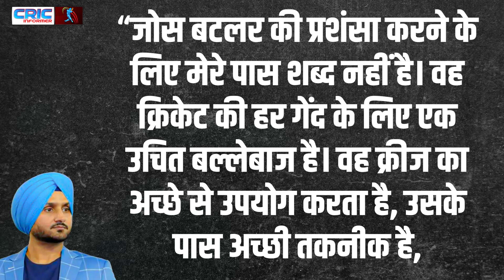न Virat Kohli और न ही Babar Azam, Harbhajan के हिसाब से इस खिलाडी के आगे सब हैं पानी कम...